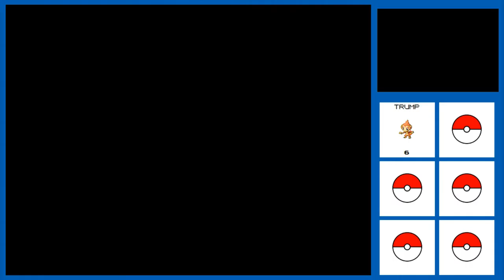LP First Time Ever - Pokemon Pearl - E02 - Better Setup and New Pokemon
For this episode, I got my layout figured out, and actually edited the video (to cut out some boring parts).